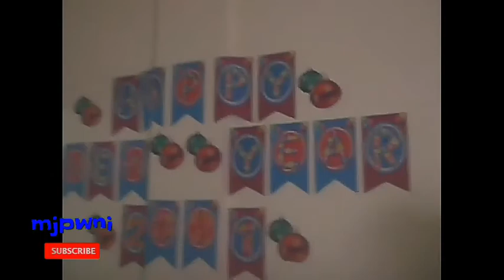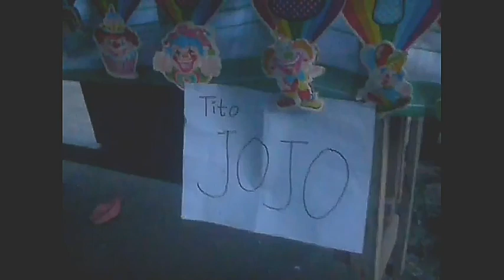Panalong relyeno ng malolos , kapag natikman mo malamang umulit ka (new years eve) with kamote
late upload
dec.31 2020 disperas ng bagong taon
delivery lang mga bespren ng relyeno
hinde talaga mawawala sa kalsada ang mga kamote wala na tayo magagawa dun mga bespren
salubongin nalang natin ang bagong taon ng masaya at puno ng pag asa na sana mawala na sa mundo ang covid para bumalik na ang dating sigla ng lahat

god bless sa lahat at happy new year

salamat sa nakuhang background music salamat po sa pagpapahiram 🙏